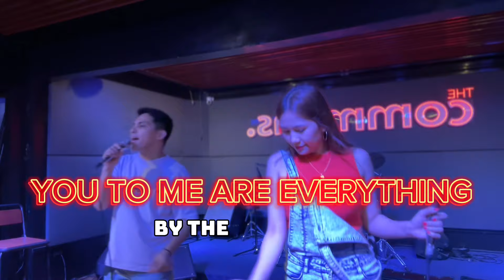You To Me Are Everything by The Real Thing Ralph & Noreen Live Cover at The Commons